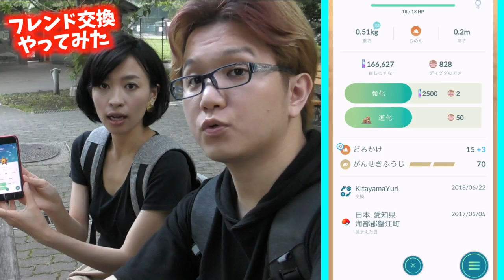アローラコラッタ登場!トレード機能使って見たら距離ボーナスが…【ポケモンGO】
編集：